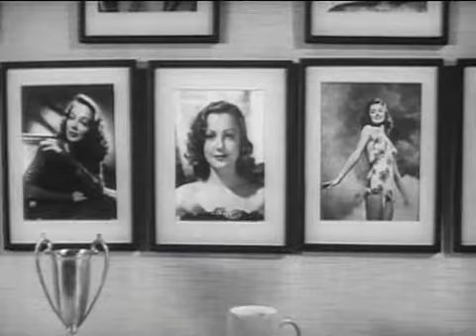The Andy Hardy Film Collection: Volume 2 (Andy Hardy Comes Home)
Welcome back to Carvel!In this concluding volume of The Andy Hardy Film Collection from the Warner Archive Collection you'll get a chance to experience Andy's journey from start to finish, and it's all newly remastered! First witness Andy's rise from relatively humble beginnings in A Family Affair to become's America's original favorite teenager. Then watch his madcap college coming-of-age in Andy Hardy's Double Life, his return from service in Love Laughs at Andy Hardy and finally his rarely-seen return to Carvel as a grown man in Andy Hardy Comes Home. It's Hardy time - whoo-hoo!The Andy Hardy Film Collection, Volume 2 includes:A Family Affair (1937) Judge Hardy’s Children (1938) Love Finds Andy Hardy (1938) The Hardys Ride High (1939) Andy Hardy Gets Spring Fever (1939) The Courtship of Andy Hardy (1942) Andy Hardy's Double Life (1942) Andy Hardy's Blonde Trouble (1944) Love Laughs at Andy Hardy (1946) Andy Hardy Comes Home (1958)